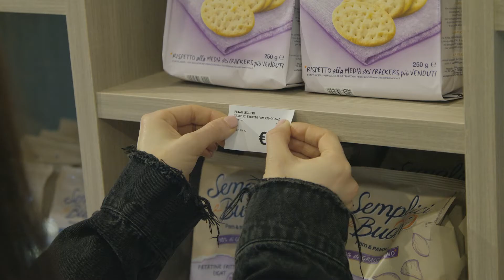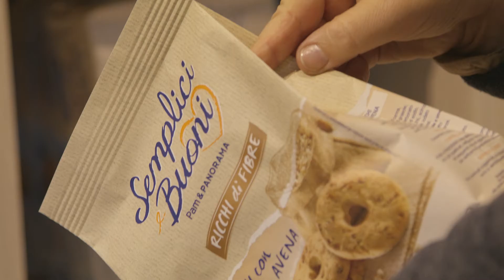Il temporary store Pam Panorama a Torino Porta Nuova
Una bella sorpresa per i viaggiatori più esigenti e attenti alla propria alimentazione: il nostro temporary store arriva in stazione Porta Nuova a Torino. Saranno presenti e acquistabili i prodotti BIO Pam Panorama e quelli Semplici e Buoni, le linee dedicate agli amanti del cibo veg e a chi ha esigenze alimentari particolari. Per chi è di corsa, nell’area “Food to Go”, sarà possibile acquistare cibo pronto e chi comprerà un’insalata o un panino e un frutto riceverà in omaggio una bibita. Passa a trovarci!